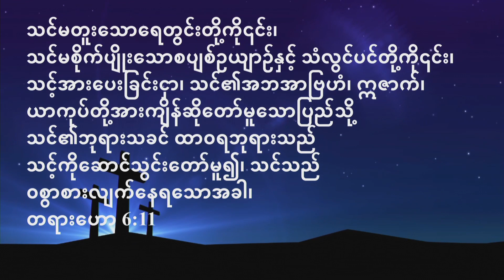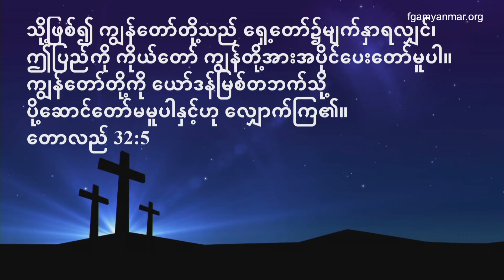Pastor Doug Paradise | August 06, 2019 | Bible Study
Bible Study (August 06, 2019)
Speaker - Pastor Doug Paradise
Title - Going All The Way With God